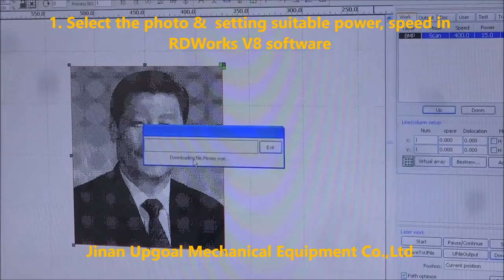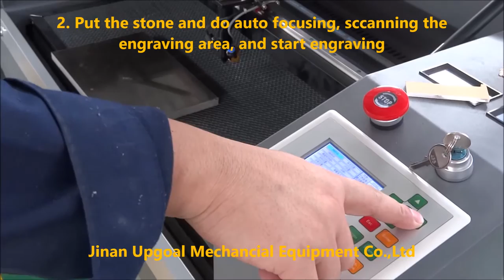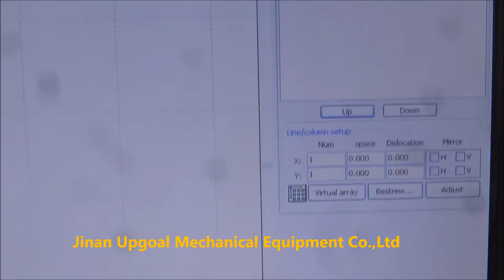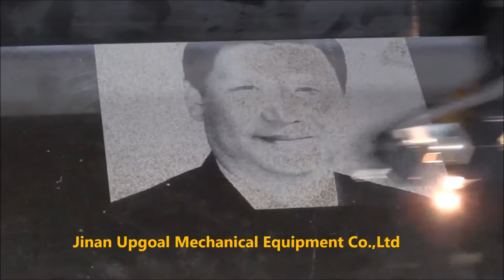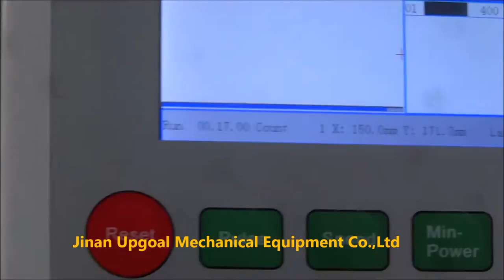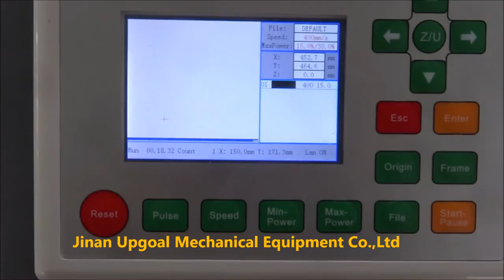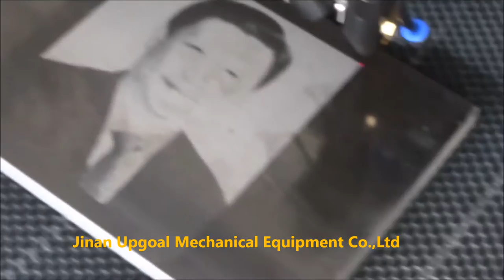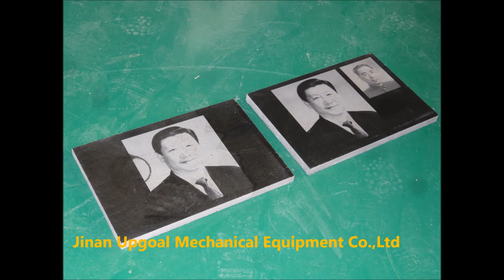Tombstone Head Photo Co2 Laser Engraving Machine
For marble tombstone head photo engraving
Co2 laser engraving machine
In the video, the laser tube is Reci S2, rated power 90W, maximum power 100W